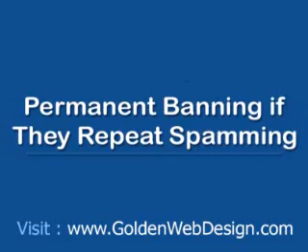Best Custom Social Networking Software | GoldenWebDesign.com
GoldenWebDesign.com Offers Social Network Script Design and Development in PHP and ASP.NET. Best prices with Best Features